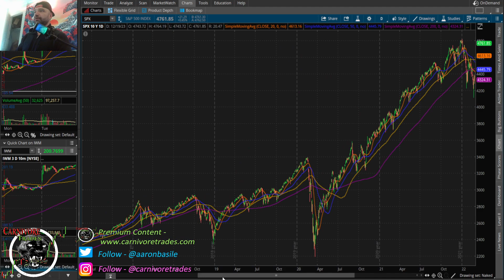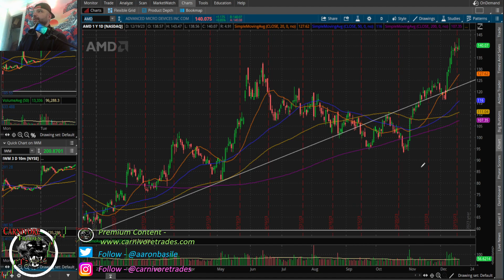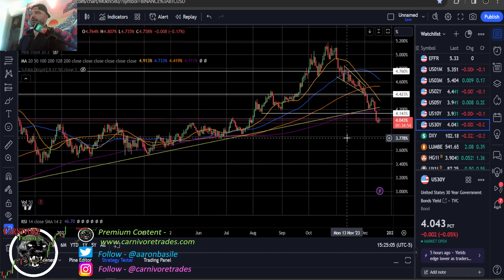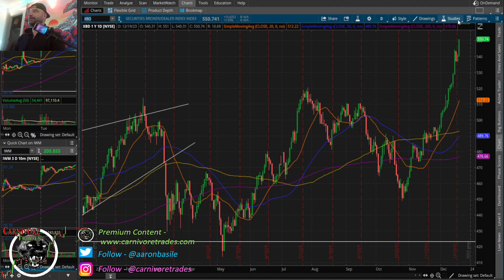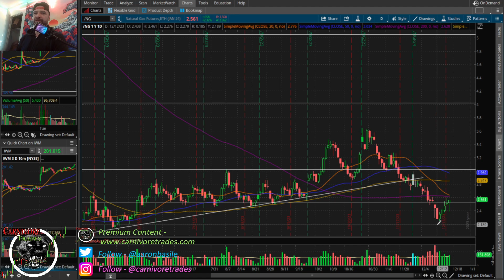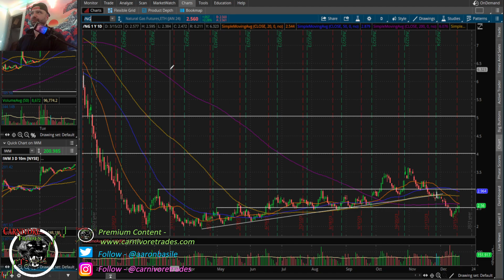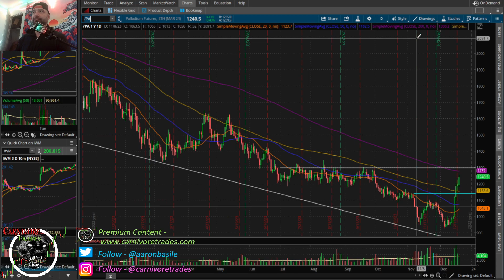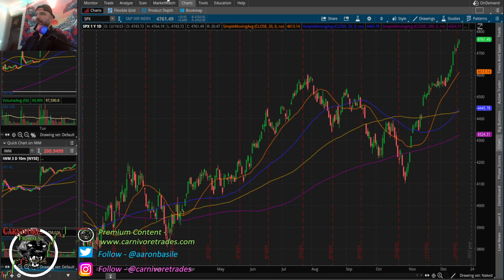NDX Makes NEW All Time High As Markets Enter Extreme Greed....